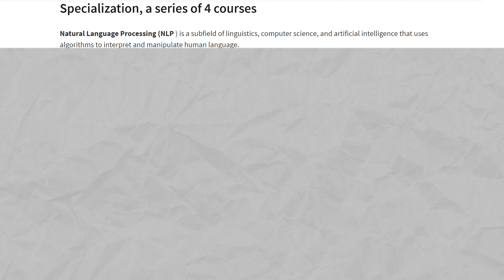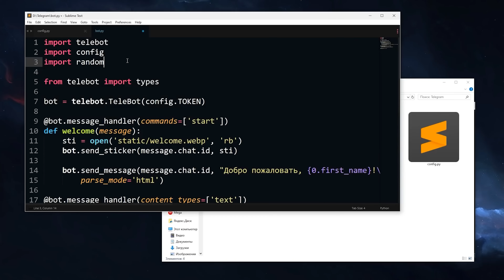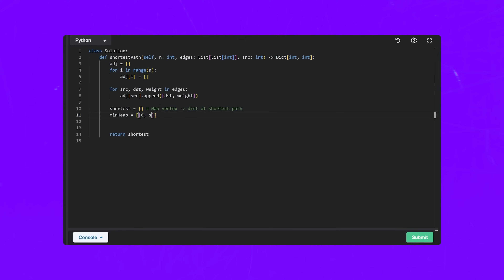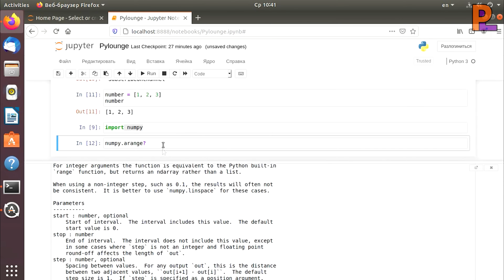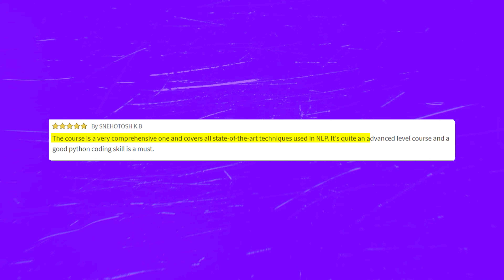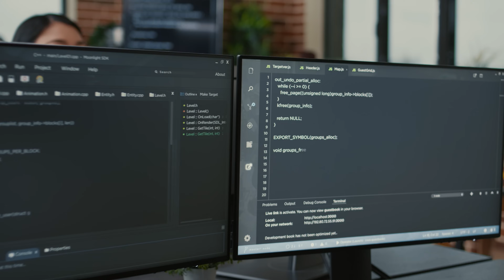Natural Language Processing Specialization Review - 2025 (Coursera Review) - deeplearning.ai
Today, I'll discuss the Natural Language Processing Specialization on Coursera. I'll cover the program overview, content, pricing, certification value, career prospects, and share my thoughts on this specialization.

⏱️CHAPTERS:
0:00 Natural Language Processing Specialization
0:46 Overview
2:54 Instructors
3:21 Content
4:11 Pricing and Certification
5:12 Career Opportunities
6:02 Student Reviews
7:06 Is Natural Language Processing Specialization Worth it?